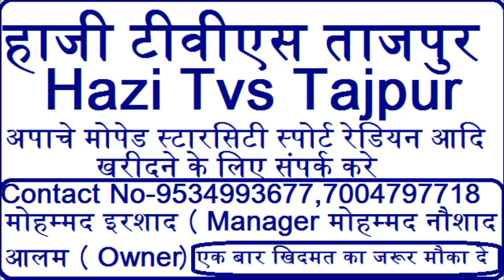Dr.Aqubal Ahmad Chaturwedi Nepali Taqreer At-Jashne Id Miladun Nabi Daulatpur Jalsa 2022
Dr.AqubalAhmadChaturwediNepali AqubalAhmaNepali#